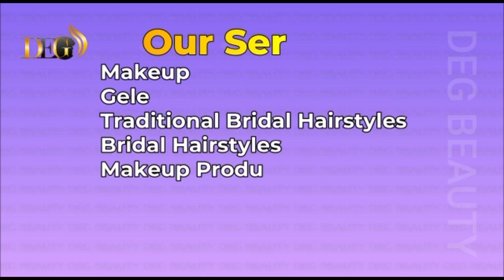How To Tie Celebrate Advance Gele😱|| Tutorials